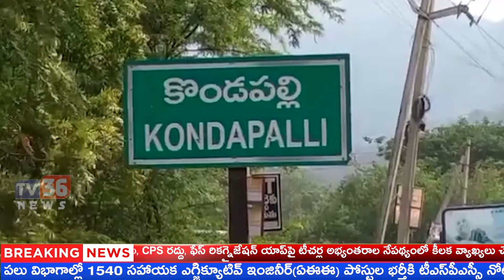బైక్ ర్యాలీ ప్రారంభించిన సిపిఎం జిల్లా కార్యదర్శి కామ్రేడ్ డి వి కృష్ణ